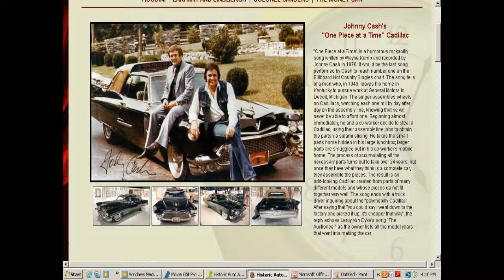Historic Auto Attractions Rockford / Roscoe, Illinois, Cash 1pc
1pc